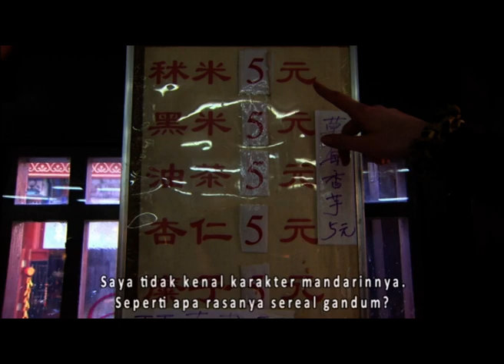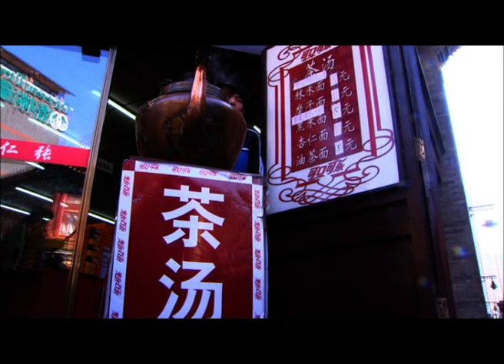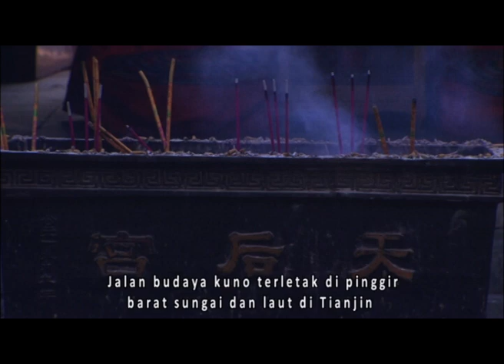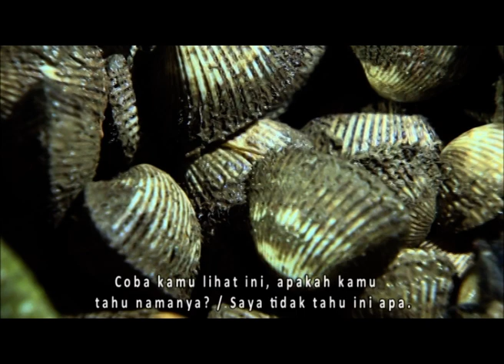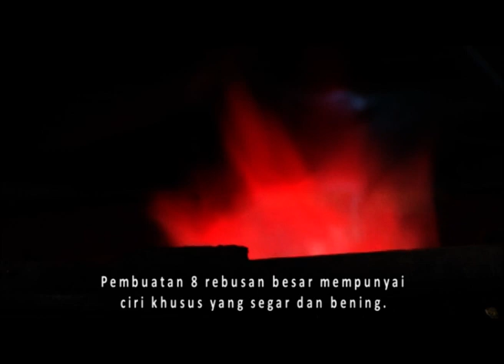Justyna‘s Gourmet Journey EP9【INDO SUB】dokumentar